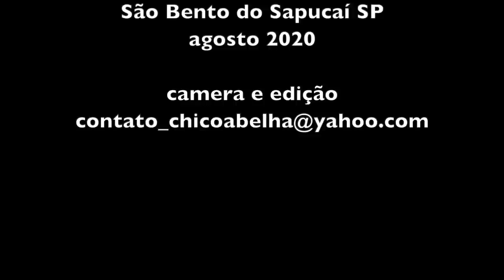EU VI O SACI NA CADEIRA DE RODAS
Histórias do nosso folclore e do imaginário popular